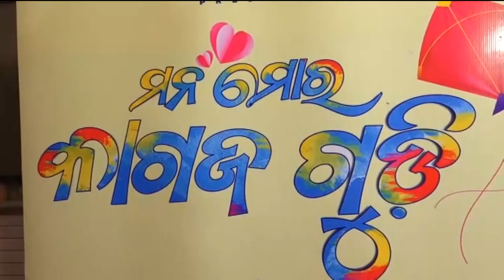Ollywood | New Odia film to be released tomorrow: 'Mana Moro Kagaja Gudi'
Movie on Drug Addiction.